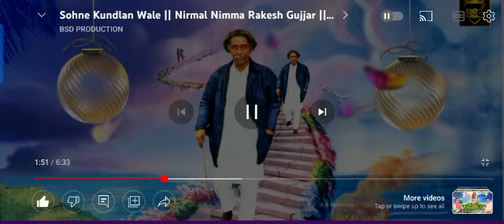Dhan Dhan satguru Dhangu Wale Ji Maharaj 💟👏